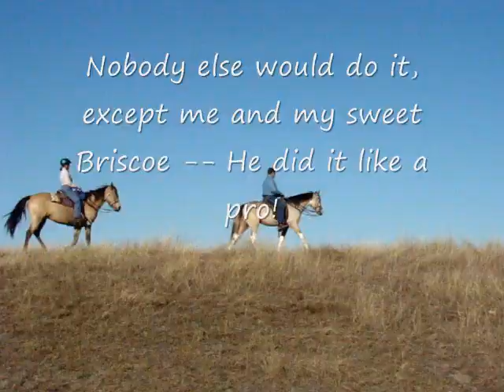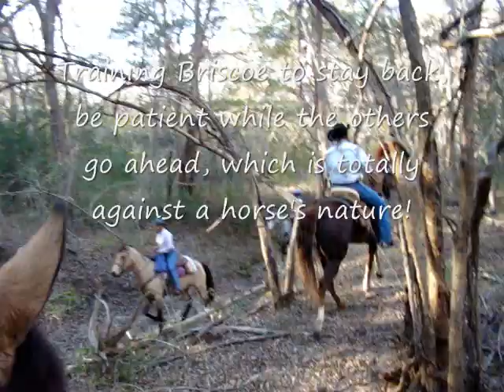Tennessee Walking Horses and Rocky Mountain Horse on cattle ranch in Texas